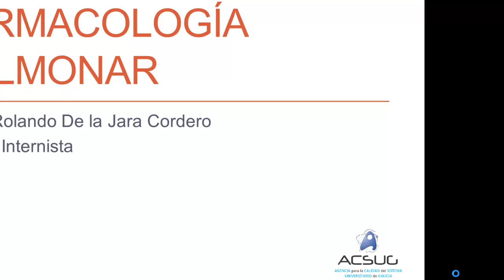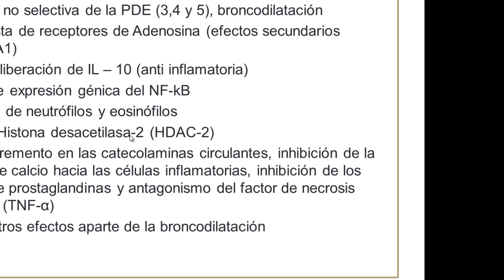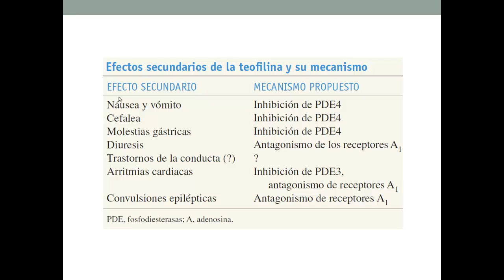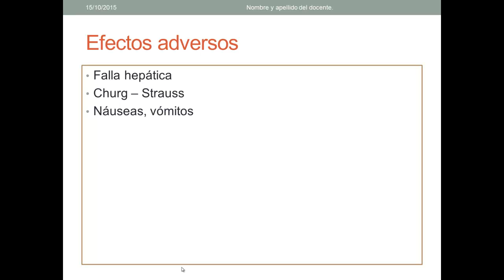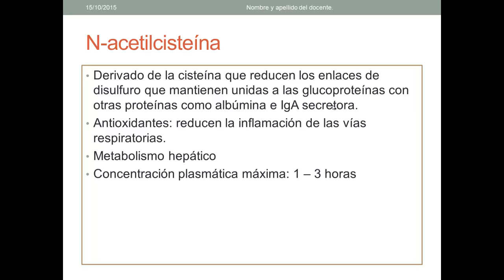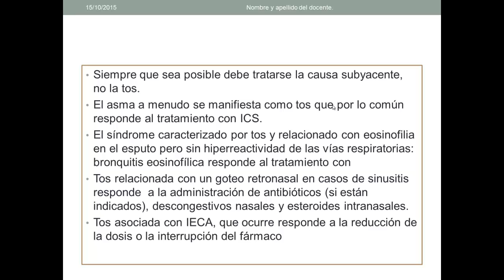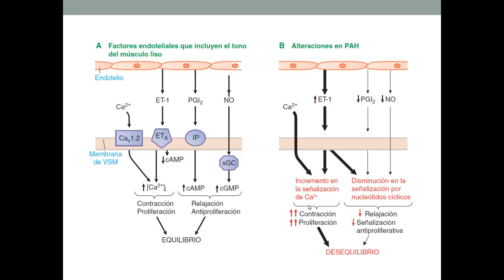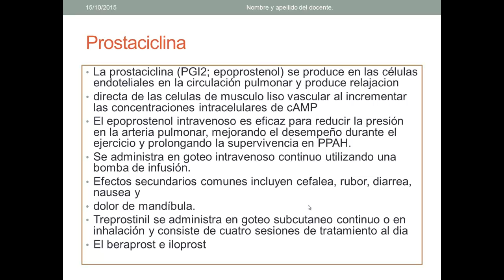Farmacología pulmonar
La segunda parte de la clase de Farmacología pulmonar. La primera parte está en el Dropbox (Terapia inhalatoria: Beta agonistas, anti muscarínicos y Corticoides)